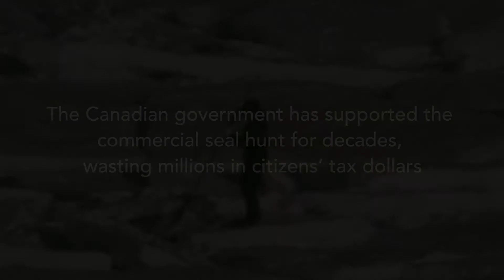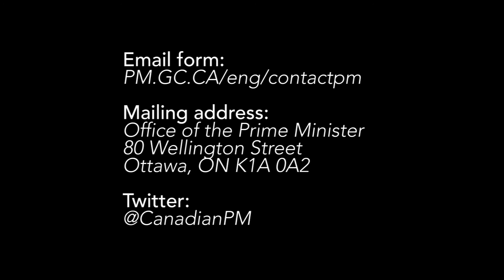LCA Founder Chris DeRose Reveals the Horror of the Canadian Seal Hunt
On the ice, Chris meets a baby harp seal who has managed to survive the carnage of the Canadian Harp Seal Hunt.